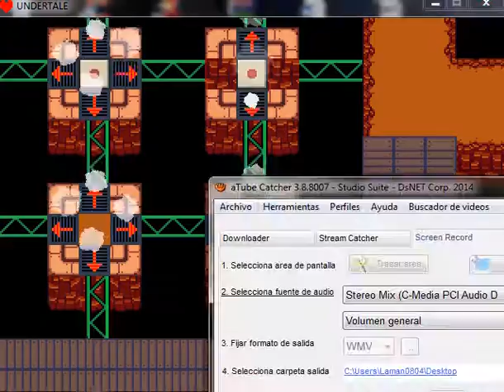Undertale #15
Español.

English.